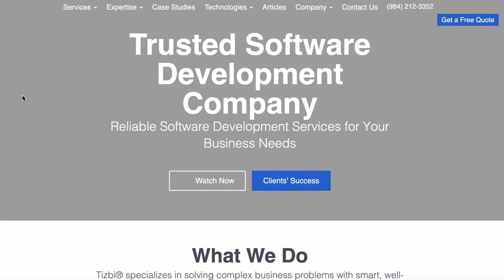Is There a Way to Have Software Custom Made for Your Business?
Discover how Tizbi manages software development through:
- Quality Assurance Testing
- Project Management
- Budget Control
- Flexible Customization